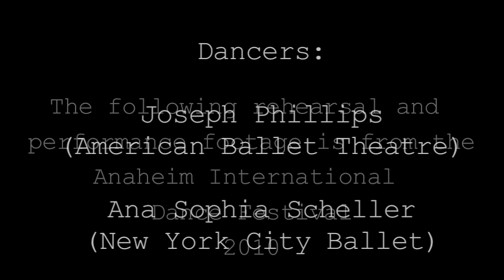AIDF 2010: Joesph Phillips & Ana Sophia Scheller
Anaheim Ballet: More Than Dance...

A ballet video from the Anaheim International Dance Festival featuring ballet dancers Joesph Phillips & Ana Sophia Scheller.

ballet...ballet...ballet...